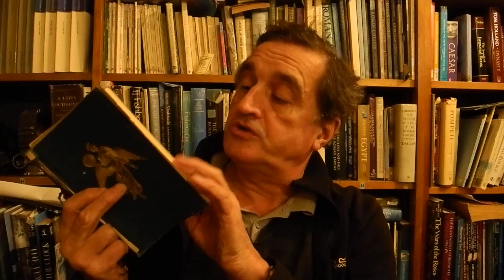Hadrian's Wall by Guy la Bédoyère: some questions and answers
A short, unscripted, talk about Hadrian's Wall, Britain's greatest Roman military monument. Why was it built? How did it work? Who lived there? are just some of the topics discussed. These may be of use if you're planning a visit, or maybe you're a student with an essay to write.

I regret that comments have had to be disabled. I'm afraid the abuse of this feature by a very small number of people meant that I was left with no choice.